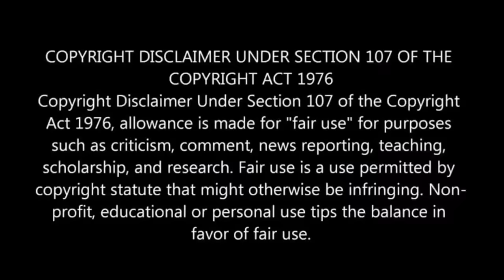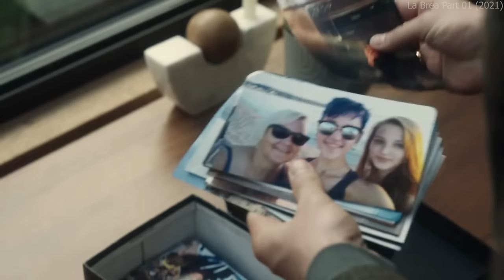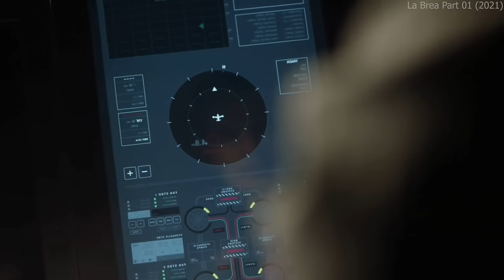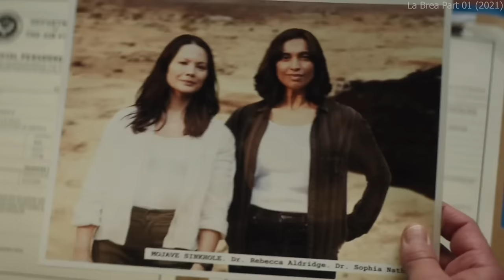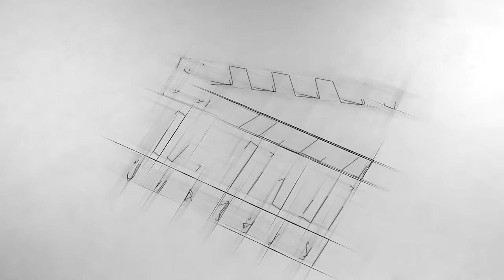Someone Falls into a Massive Sinkhole and Travels 10, 000 Years Back in Time |Series Explained Hindi